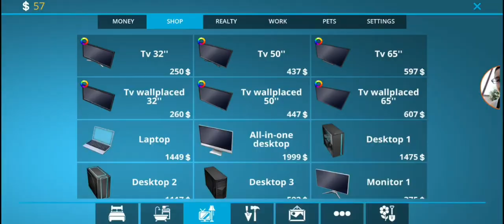Добавяме детайли кажи речи - House flipper епизод 11